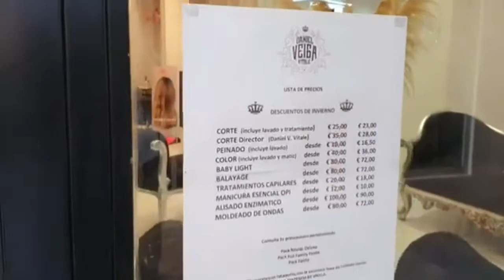España #101 Испания Malaga Spain Spanien /Загадочный музей museo Paloma Picasso